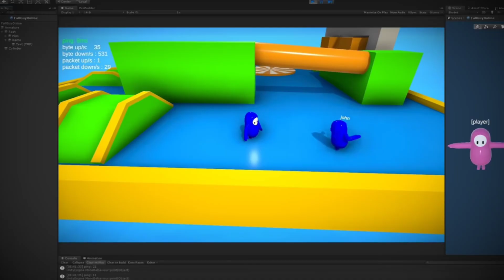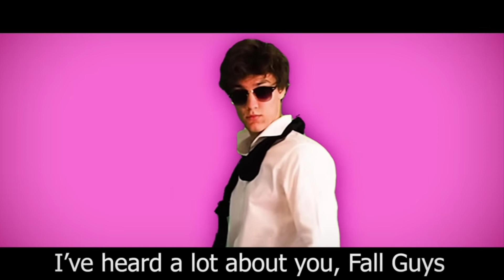Bean Guys Best Moments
Yep this is a video that I'm going with honestly it don't mind with it I just hope you enjoy it anyways.

Credit: @Danidev